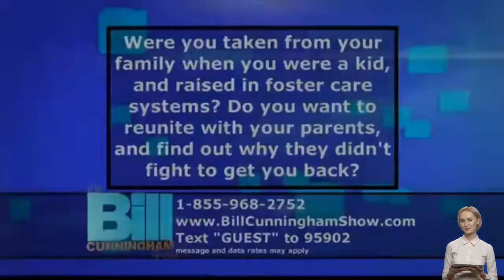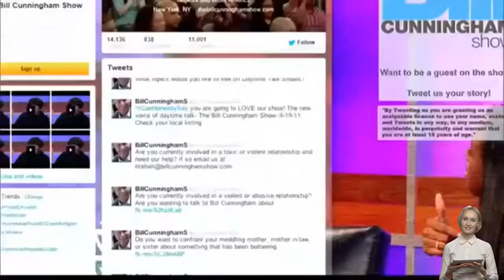The Bill Cunningham Show 2022 💟 A man questions his relation to his daughter 💟 21 February 2022